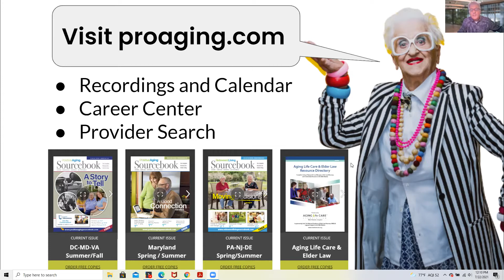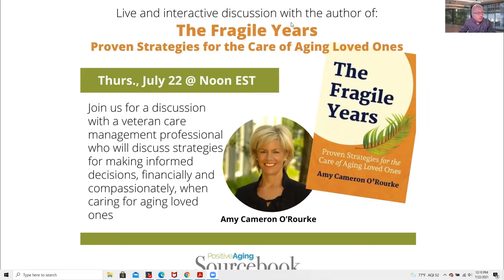Live & interactive discussion with the author of: Proven Strategies for the Care of Aging Loved Ones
Join us for a discussion with Amy Cameron O’Rourke, a veteran care management professional who will discuss strategies for making informed decisions, financially and compassionately, when caring for aging loved ones